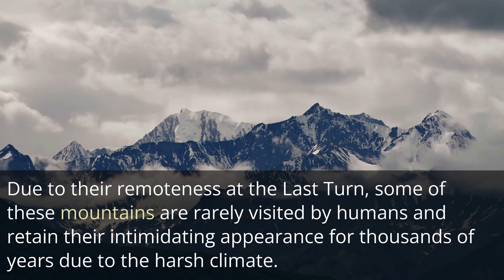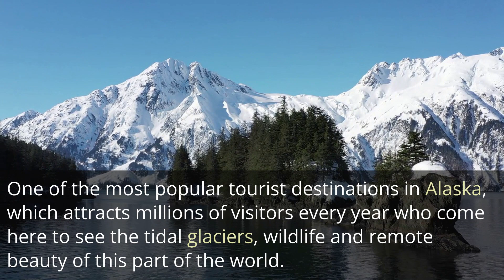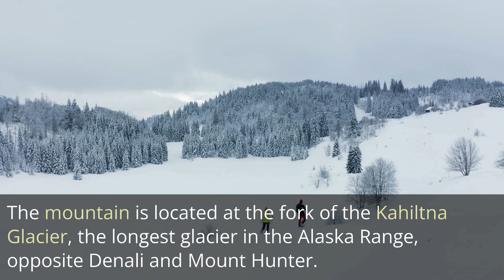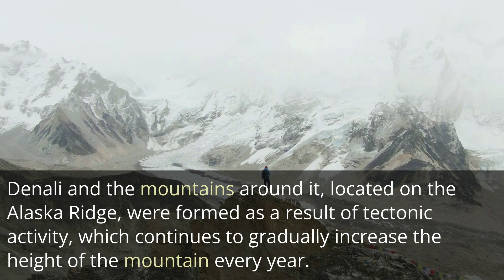The Highest Mountains in the USA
Each state in America has a place which is at a higher elevation than anywhere else in the state. Where are these places? Let's take a look at each state's highest point.